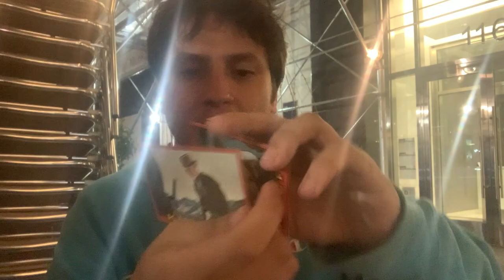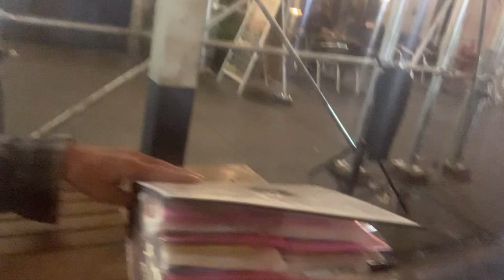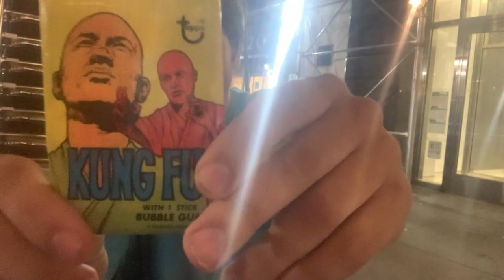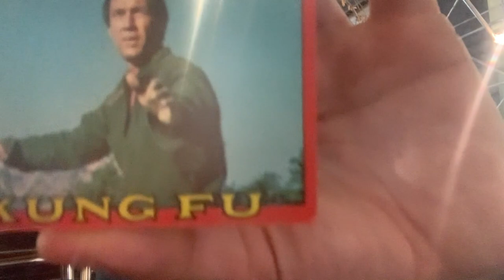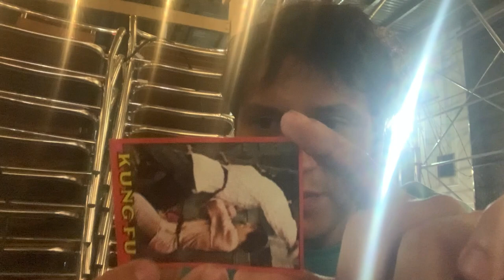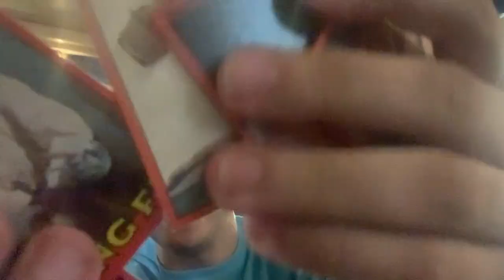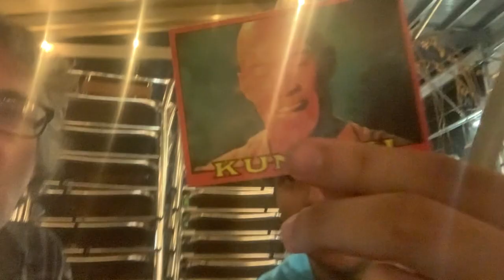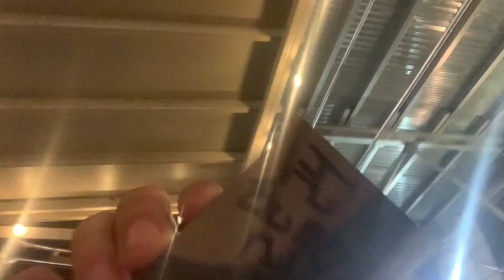ROEY ROZEN picks 1973 Kung Fu David Carradine @COCNC The Stand NYC Comedians Opening Cards No Coffee